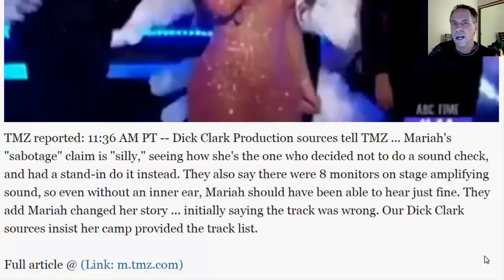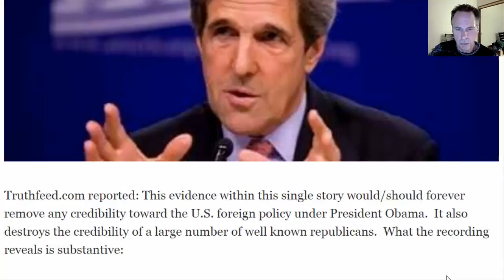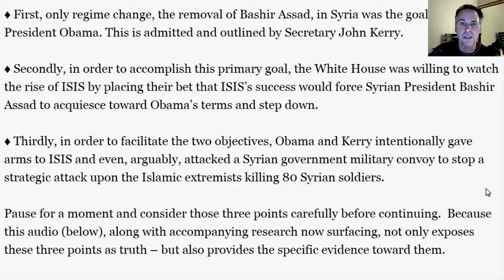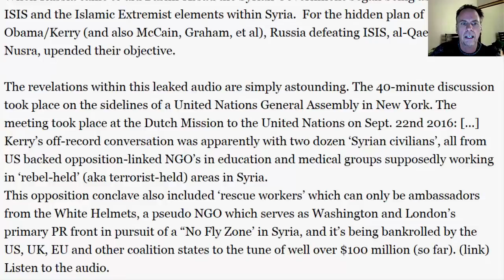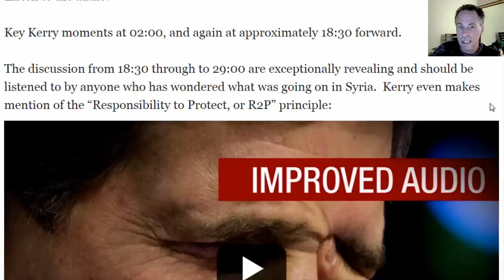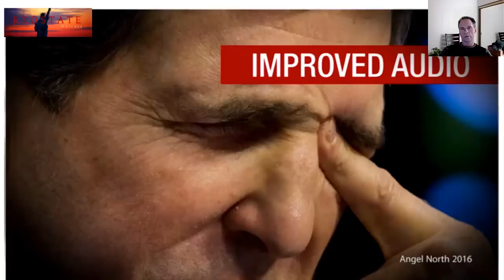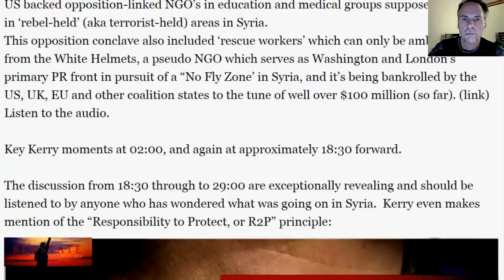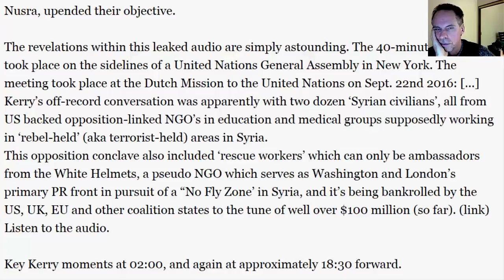Leaked Audio Of Johnjon Kerry Exposed The Truth About About Obama !